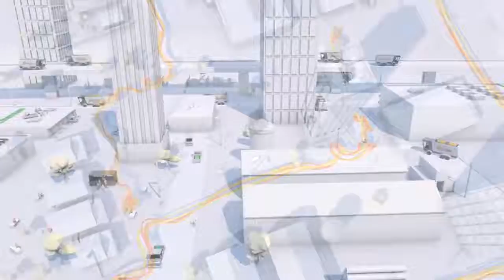Introducing IOTA A Crypto Currency Bitcoin, Ethereum, Ripple. Read Description for free Crypto!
1. Open an account at Coinbase using my special promo
**this is my personal link. You will get $10 usd. You can then use this as your crypto bank to convert Crypto to usd.

Check out ABRA and easily invest in 28 cryptocurrencies or BIT10, an index of the top cryptos. Use my link to sign up and get $25 in free bitcoin after your first Bank/Amex deposit, or 1.5% cash back when you exchange cryptos (T&C apply): My personal promo link for the free money
^^ This is one of my favorites. You get your money instantly within 15 minutes for an ach. And you can withdraw just as fast.

** I have several ways to get free crypto that are legit and can be instantly turned into real cash. Message me below and I will be happy to help you.

More Free Crypto sites that you can get free crypto using my link. We both benefit. (Keep coming back. I will be adding more every day.)

Robinhood: You get one free share for using this link.
You have a 1 in 200 chance of getting Berkshire Hathaway, Apple, Facebook stock each time you and a friend signs up. But we probably will not get one that good. But its free.

Einstein Exchange: You can trade crypto on this exchange as well. When you sign up using my link, we both get $10.

Use this link and save automatically when you shop online. Works great with the brave browser and also chrome. Earn Free Bitcoin with this as well.

Need a way to switch from one coin to another cheap? You can transfer one coin to another coin from one wallet to another without all the fees.

Want to compare rates from different crypto exchanges? Find the cheapest or most efficient one without hassle. All in one place.

Get free Stellar Lumens Crypto just for opening an account. We got $50. You may or may not get the same. We just know what they paid us.

for the Brave Browser and set up your profile to begin getting Free Bat Coin.. If you use my link, you can earn money as well. We all earn money. Brave Browser is the best one out there. The most Private and secure too. Get free BAT crypto currency for surfing the web. It uses the chrome template format. So its just like chrome.

*** You can become a brave publisher like me. Then you can refer friends, family or anyone and earn free bat while you sleep. Again, you can convert them into usd instantly by sending them to coinbase and then to your bank. That is for your information and I do not benefit. For helping me, I want to help you.